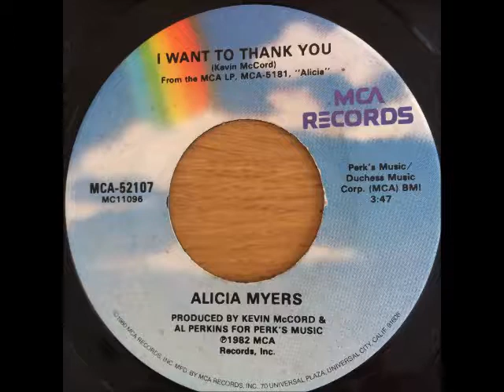Alicia Myers I Want toThank You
Nice uptempo dance track from 1982